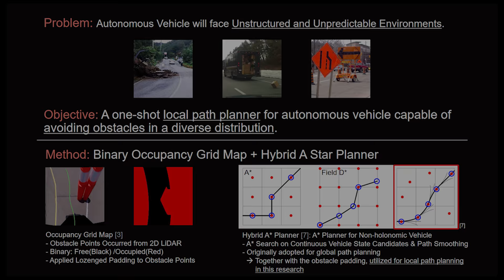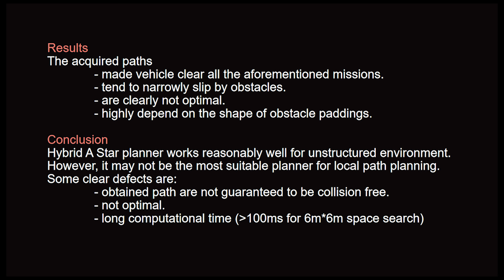Hybrid A Star Path Planner for Autonomous Vehicle Obstacle Avoidance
Adaptation of Hybrid A Star based Path Planner for Low
 Speed Obstacle Avoidance on an Autonomous Vehicle

Jason J. Choi, Undergraduate Thesis Work, Seoul National University
with SNU Autonomous Vehicle Club ZERO